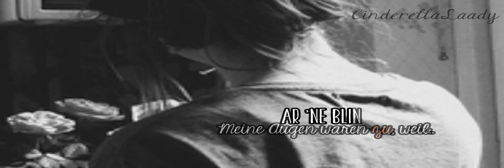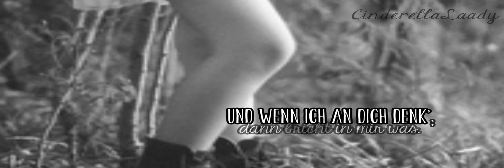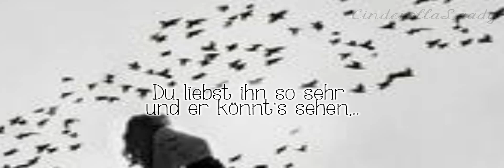Und wenn ich an dich denk, dann bricht in mir was.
LESEN ERÜBRIGT UNNÖTIGE FRAGEN !

Ich danke Philipp! ♥
Er vertreibte den Schmerz,
den du damals hinterlassen hast.
Du hast mich gemacht,
wie ich jetzt bin - Hörst du ?

Anfänge von ; MischievousGirls
ScReamOut - Augen + Herz
Toller Rapper ! :)
LIED SELBST GESCHNITTEN ! BEI VERWENDUNG BITTE NAMEN ! ._.